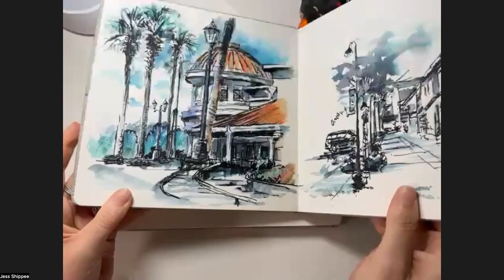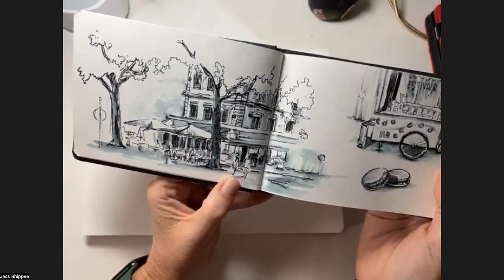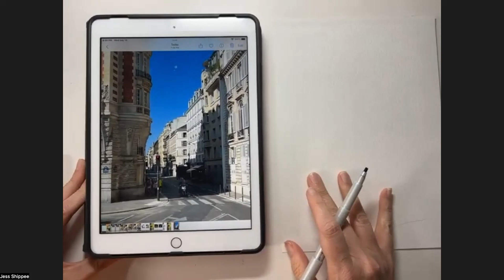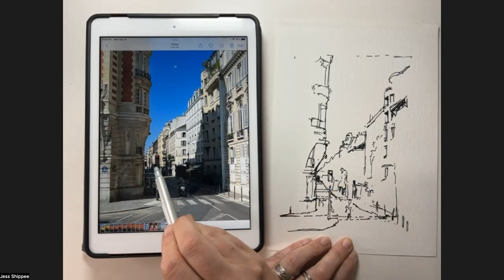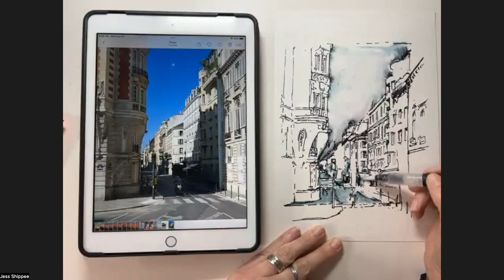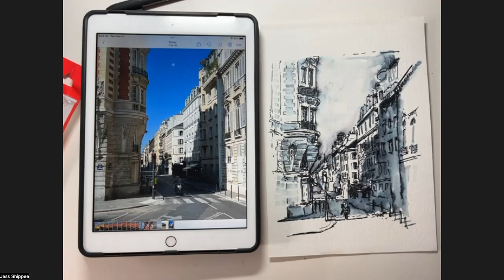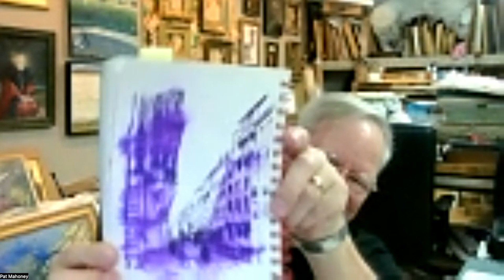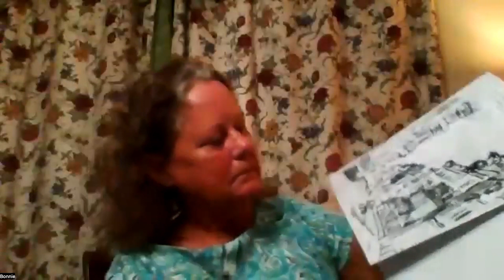Jessica Shippee: Water soluble ink technique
Jessica Shippee was the guest speaker for our September Meeting.
Jessica is one of our own members. In this video she shares her Urban Sketching process, shows us her sketches from her recent trip to Paris and how to sketch with Water Soluble Ink.

Check out her work on instagram 🎨 👉🏻  @jess_shippee_art